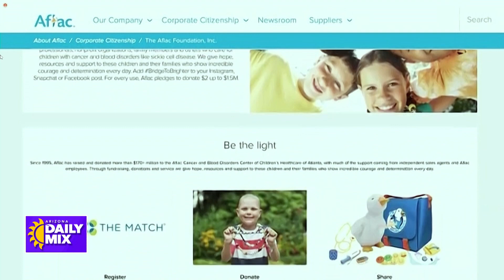Childhood Cancer Awareness Month with Aflac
When a child is diagnosed with cancer, the most important step is to find a cure. But often, that cure comes at a cost. Treatments for cancer and blood disorders often have a major impact on patients’ lives and can leave survivors with emotional scars during and after treatment. Too often, children face the challenges of being different, which can impact them for decades to come.

Shauna Rae is a childhood cancer survivor and reality TV star, who, at 24 years old, continues to live in her adolescent body after treatments prevented her from typical growth. Shauna continues to live with the consequences of her cancer therapy. On September 18, during National Childhood Cancer Awareness Month, she and Dr. James Klosky, Director of Psychology & Neuropsychology at the Aflac Cancer and Blood Disorders Center in Atlanta, will share stories and have a candid discussion about the often-neglected emotional needs of patients and families. To learn more information, visit Aflac.com/BridgeToBrighter